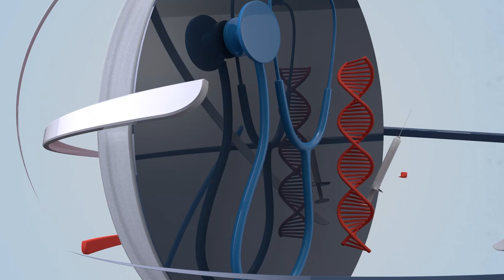Morning Show Pakistan | How Postmortem Helps Police and Courts in Pakistan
Join us on "Good Morning Pakistan" as we delve into the crucial role of postmortem examinations with Dr. Arif Rasheed Malik, Head of the Department of Forensic Medicine at Rehbar Medical Dental College. Discover how postmortem examinations aid law enforcement and the judiciary in Pakistan, navigating through related laws and their implications. Stay informed with today's headlines and fascinating global insights, exclusively on your morning show dedicated to keeping you informed, every day.